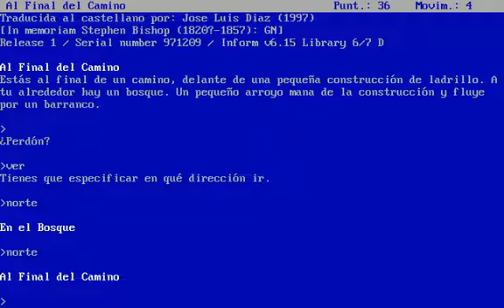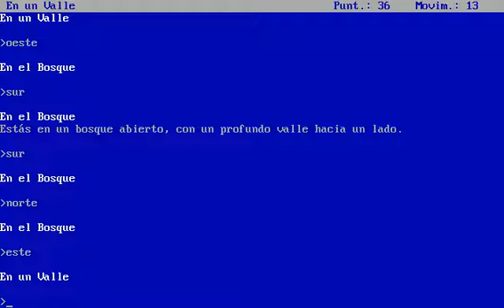Aventura PC Gameplay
Una captura del juego para el DBGL.